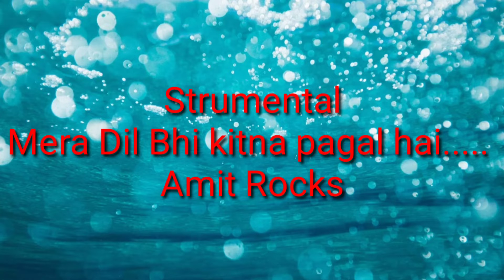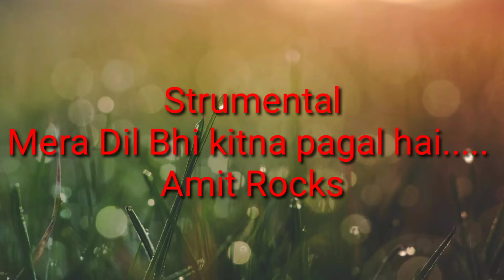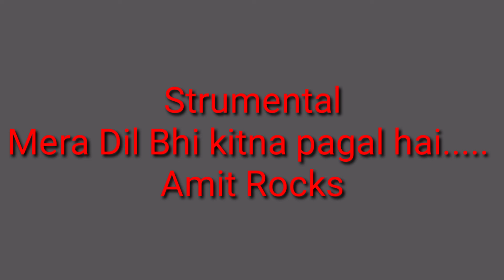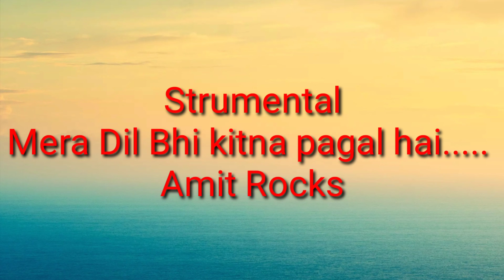Mera Dil Bhi kitna Pagal hai, Strumental Mera Dil Bhi kitna pagal hai, sajan movie Sanjay datt ...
Mera dil bhi kitna pagal hai sajan movie...